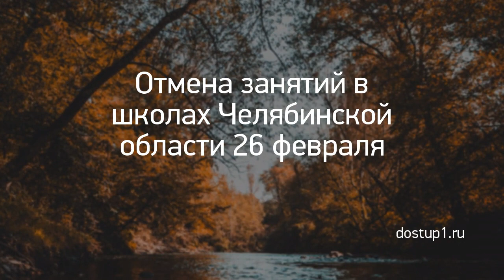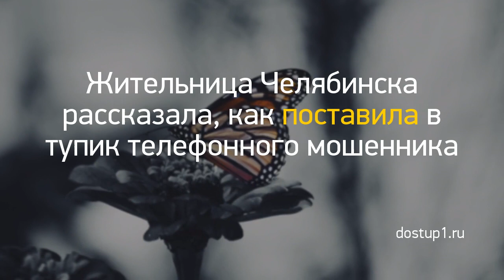Новость дня: "Из Кирова в ожоговую клинику Нижнего Новго..." и другие главные новости за 2021-03-06